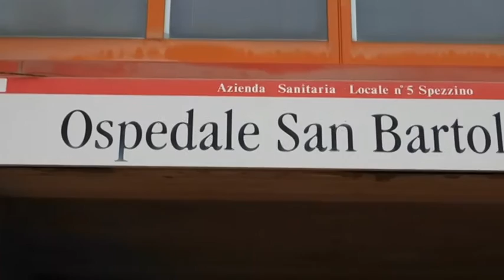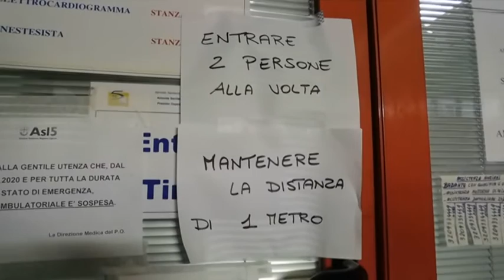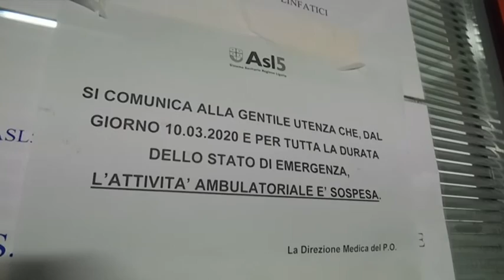proposta reparto covid al San Bartolomeo di Sarzana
Dopo la proposta di Alisa di creare un centro solo Covid-19 all’interno dell’Ospedale San Bartolomeo, il dibattito politico si anima tra pro e contro.
Jacopo Cidale e Davide Morina hanno intervistato il Consigliere Regionale di Linea Condivisa Francesco Battistini